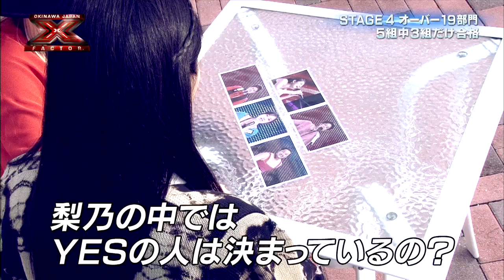結果発表 STAGE4 OVER19 - X Factor Okinawa Japan